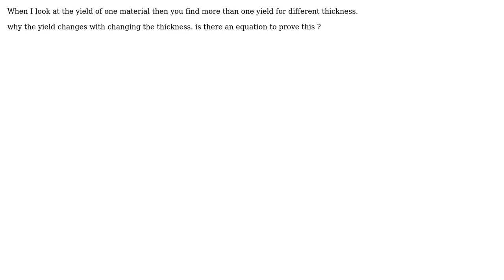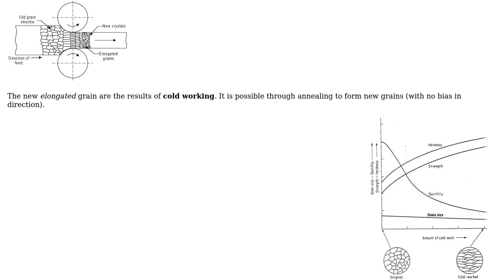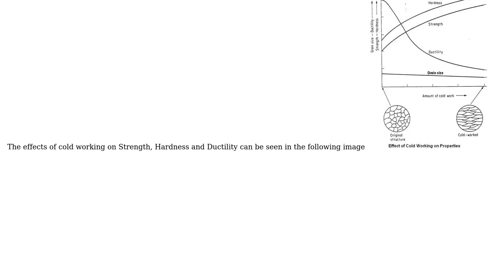Engineering: Why does the yield strength of steel go up if I reduce the thickness of the specimen?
With thanks & praise to God, and with thanks to the many people who have made this project possible! | Content (except music & images) licensed under CC BY-SA | Music | Images & others | With thanks to user Rhodie user NMech user Kagekiba user Adam and the Stack Exchange Network Trademarks are property of their respective owners. You are responsible for your own actions.